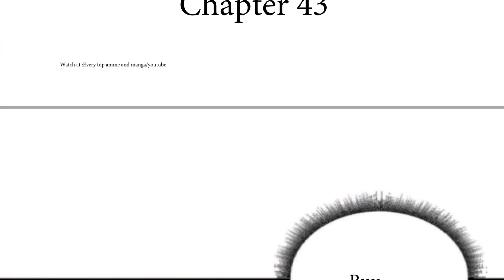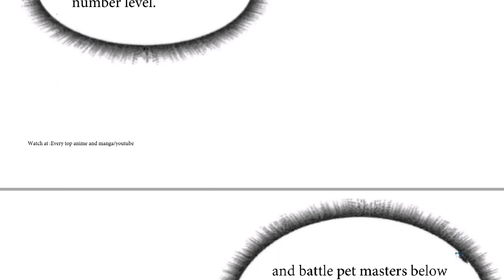Super god pet shop chapter 43 (English) !!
if you have any copyright problem please comment.
original raw video: YouTube/MANTAN OTAKU
super god pet shop chapter  43 !!
[Webnovel provides the latest update of Astral Pet Store]What’s not to love about my new life after transmigrating into a Pet-centered world?There are mighty creatures that come in all shapes and sizes. They can either be cuddly companions, helpers in your daily life, daring scouts or strong fighters. ...

Originally published: June 23, 2020
Author: Ancient Xi
Genres: Fantasy Fiction, Contemporary fantasy
synopsis
In the beast age, beast strength decides everything! The pet masters all work hard and slowly improve their pet's strength. Until a mysterious pet shop turns out! In just a few days of cultivation, could a low-level skeleton be able to kill a golden dragon with one strike?! The guard dog actually has the top ten secret pet skills?! The shop worker girl even called herself a god… As for her boss Su Ping: Wasn't it a routine operation to cultivate cute cute pets into prehistoric king beasts?